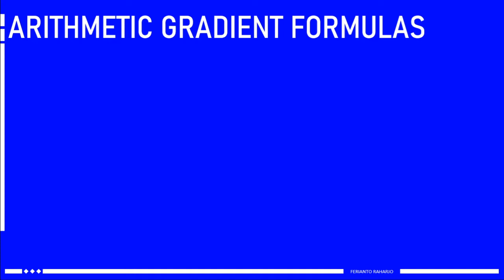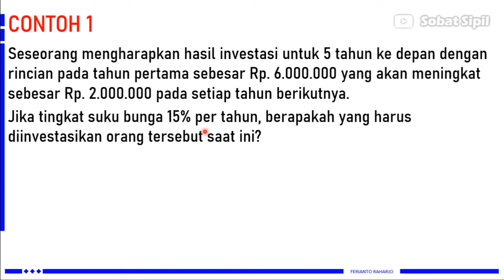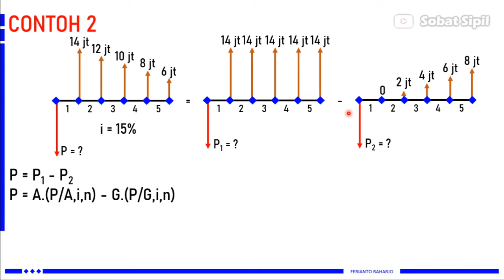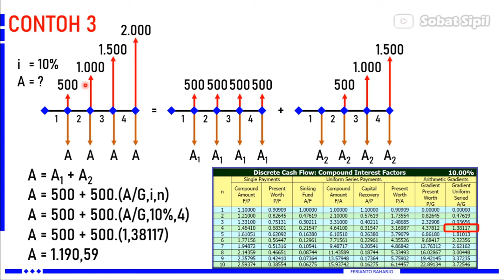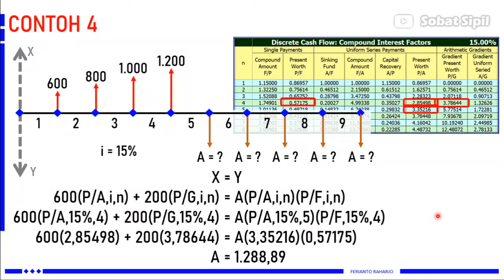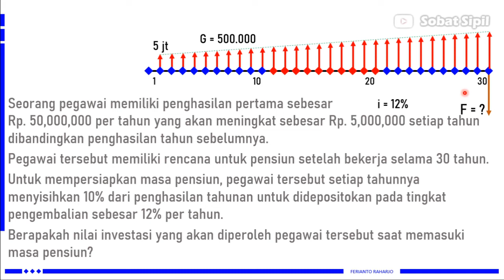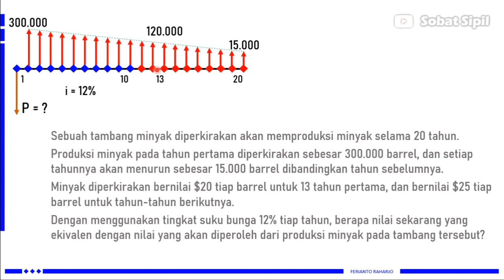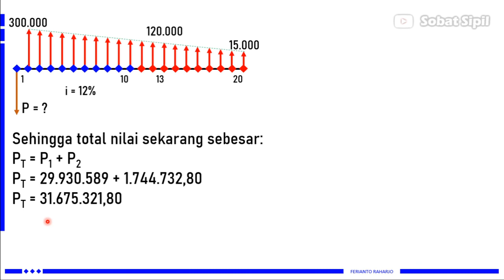Arithmetic Gradient Formulas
Rumus-rumus arithmetic gradient dan contoh penyelesaian dengan menggunakan tabel bunga ekonomi teknik